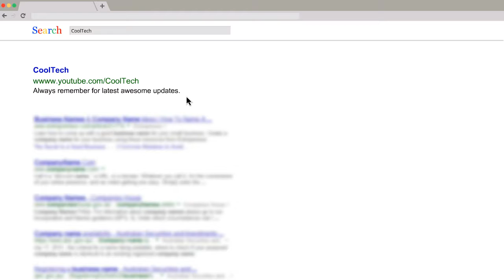Best upcoming movies of 2018 that you must watch.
Here are our top upcoming movies of 2018:
1. Alpha
2. Venom
3. Aquaman